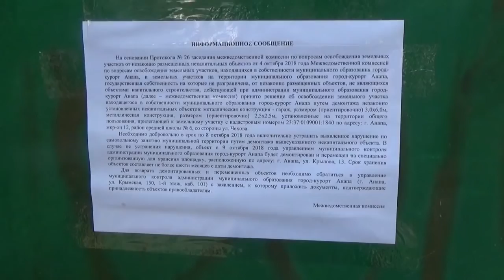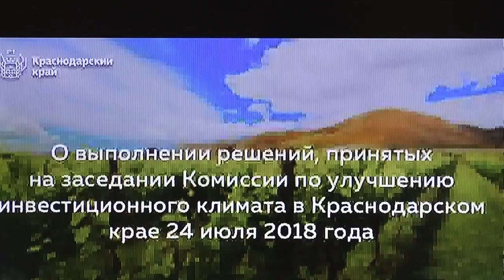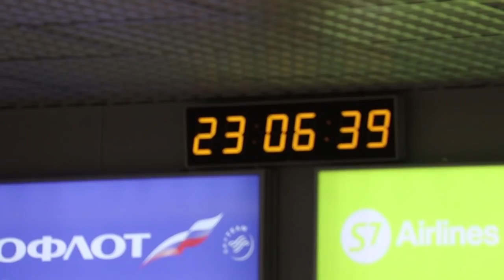Новости "Анапа Регион" от 16 октября 2018 года